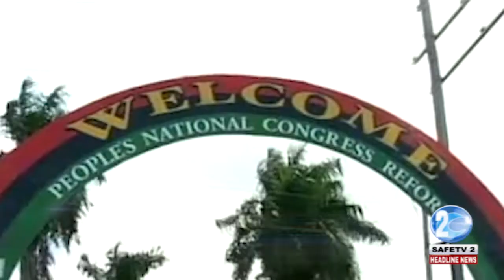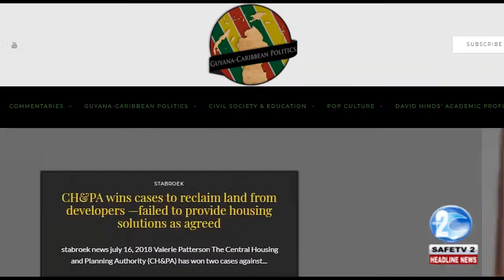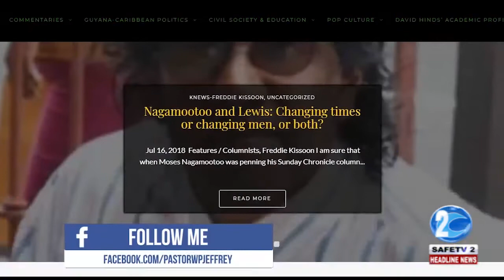HINDS SPEAKS OF A VISIONLESS PNC